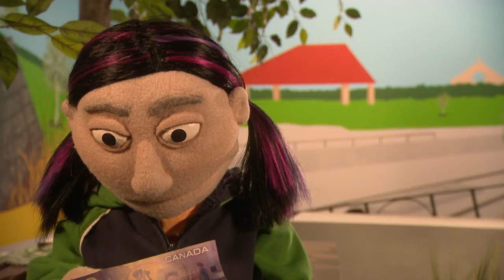Skater Tales: Sir John A MacDonald